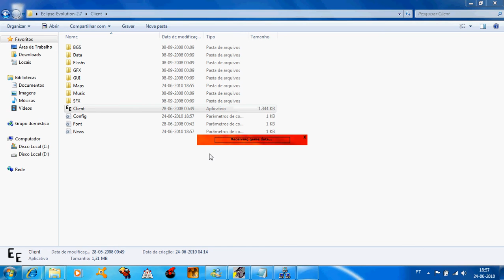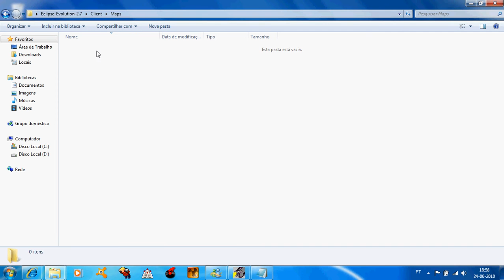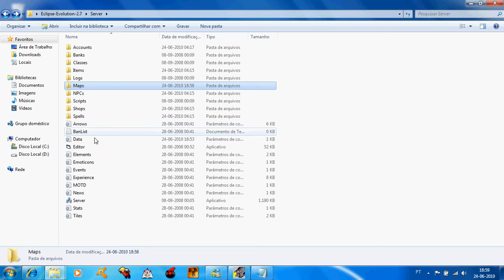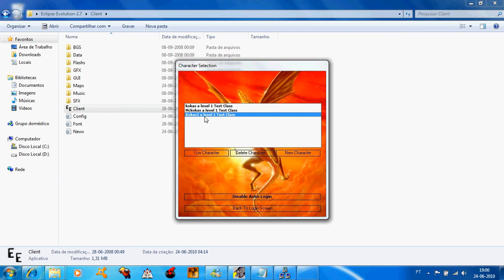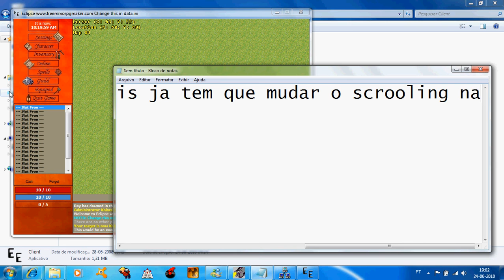Eclipse evolution tutorial mapa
Neste tutorial mostra como aumentar o mapa no eclipse evolution 2.7